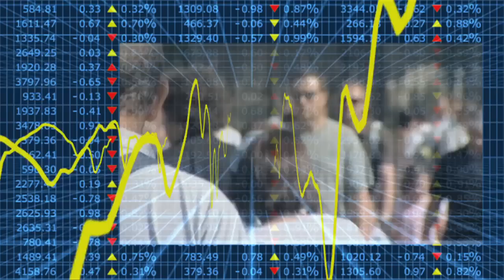Econtrack - Ab Klink over de gezondheidszorg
Laten we eerst de verbinding leggen tussen de verbetering van de kwaliteit en kostenreductie, voor dat we de maatregelen nemen die pijnlijk zijn voor de mensen stelt Ab Klink, Hoogleraar Zorg VU.
Dit ter gelegenheid van de eerste Tranzo Zorgsalon 2013 op Tilburg University; een debat met Casper van Ewijk, onderdirecteur CPB, en publiek.